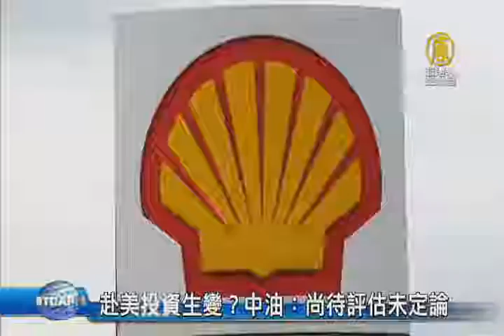【新唐人/NTD】赴美投資生變？中油：尚待評估未定論｜石化產業｜乙烯｜美國投資｜美國製造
美國投資話題成為焦點，國營事業「中油」，傳出下一步，將前往美國採購頁岩氣，不過部分中下游廠商業者質疑，如今前往美國錯過投資黃金期，讓中油方面陷入兩難。對此中油表示，6月將參加美國投資招商峰會，考察當地環境後，再做評估。